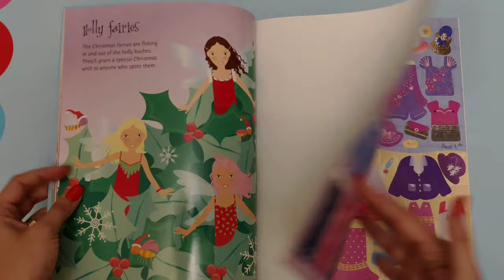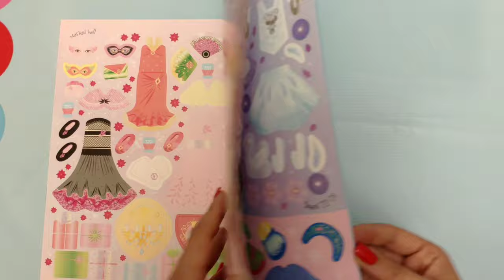Usborne Sticker Dolly Dressing Christmas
Christmas

Children can dress the dolls for a glamorous masked ball, an ice skating adventure, a trip to the ballet, a magical carriage ride and lots more in this Christmassy sticker book. With over 600 reusable stickers of beautiful dresses, cosy coats, beautifully-wrapped gifts, ice skates and tutus to get the dolls ready for the festive season.